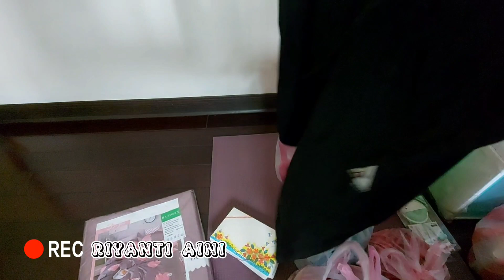BONGKAR BELANJAAN DARI PASAR DAN TOKO INDO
ASSALAMU'ALAIKUM TEMAN" SEMUANYA ,SAYA UCAPKAN TERIMA KASIH UNTUK SEMUANYA YANG HADIR DI LIVE PADA HARI JUMAT 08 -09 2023 ,MAAF TIDAK BISA BALAS SAPAAN NYA KARENA REPOT DI JALAN ,HARAP MAKLUM .
 DAN INI VIDEO UNBOXING BELANJAAN DARI PASAR DAN TOKO INDO ,TERIMA KASIH.